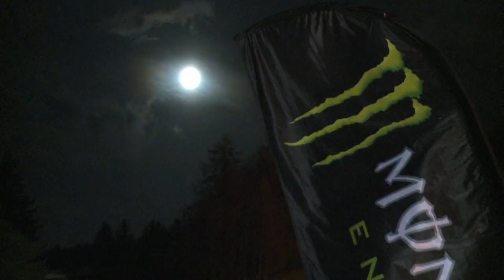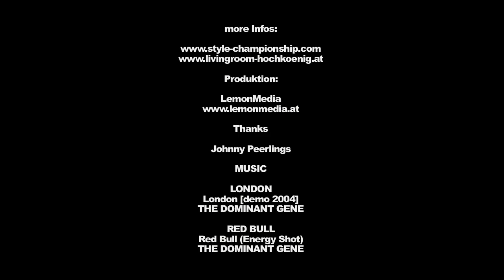3. STYLE CHAMPIONSHIP 2011 - Big Air MARIA ALM fueled by MONSTER ENERGY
Der Big Air Maria Alm 2011 fueled by MONSTER ENERGY, war wieder grossartig! Nachdem im Vorfeld die Zeichen gar nicht gut standen, hatte der Wettergott doch noch etwas Sonne fuer uns uebrig und somit war nach 3 Tagen Dauerregen am Contest Tag wie bestellt die Sonne ueber Maria Alm zusehen! Rund 65 Rider fanden den Weg in den Pinzgau, Österreich, Bayern, Schweiz, Ungarn jedem war es die Reise wert, immerhin gab es ein Preisgeld von EUR 1200,-- abzuholen! Die Latte lag sehr hoch beim Contest aber Speaker CHRIS CAB & Fritz the Cat pushten die Rider ueber Ihre Mics zu Höchstleistungen! Das Finale vom BAMA fueled by MONSTER ENERGY fand dann natuerlich wie es sich gehört bei Flutlicht statt! Als dann der Sieger fest stand und die kohle aufgeteilt, war es an derzeit ordentlich zufeiern! Die Afterparty fand dann am "kronreith" statt und ich kann euch sagen, die letzten sind noch immer oben!! Alles zusammen - Contest war fett, Riders on Fire, Afterparty lange und das Beast in Maria Alm!! Ganz besonders möchten wir uns noch bei unsren Sponsoren bedanken die alles erst möglich gemacht haben, ACTIONMOBIL, Fahrschule Zebra, Intersport Maria Alm, BRONX Shop, One Big Park, Hochkönig, Raiffeisen, Sport Mayer, Tischlerhuette, Bogensportschule No 1, Tui Reisecenter und last but not least - MONSTER ENERGY - unleash the BEAST! CYA next YEAR! peace

Filmteam: Johnny Peerlings, Mike Pilko